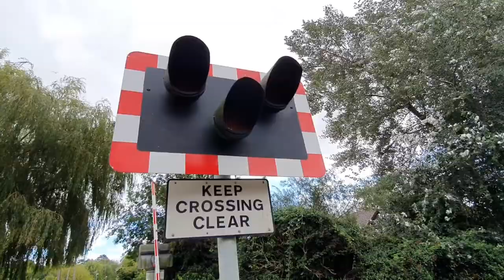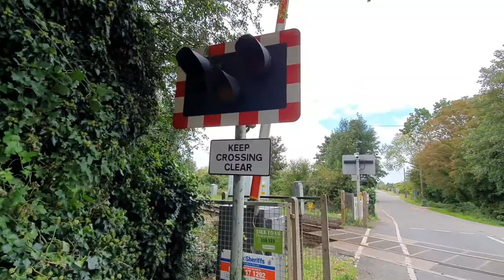Teversham Road Level Crossing, Cambridgeshire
Teversham Road Level Crossing, Fulborn, Cambridgeshire on the Ipswich to Ely Line.

Location: Teversham Road, Fulbourn
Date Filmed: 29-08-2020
Nearest Station: Cambridge
Trains:
Class 755 (Greater Anglia)

Also known as Teversham Level Crossing.